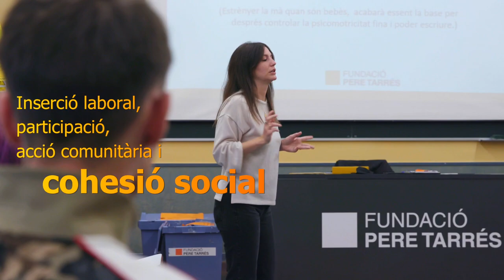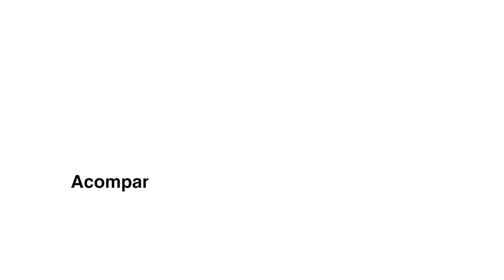Fundació Pere Tarrés: compromís educatiu i social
La Fundació Pere Tarrés és una entitat no lucrativa que té com a missió la promoció de la persona a través de l’educació, especialment en el lleure i l’acció social. Coneix-nos una mica més!